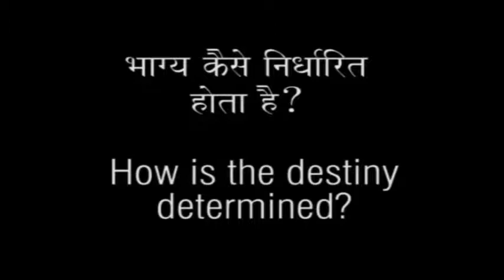Q 4 How is destiny determined ? | Is your life already destined ?